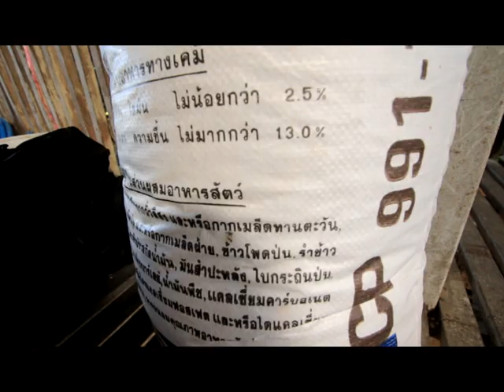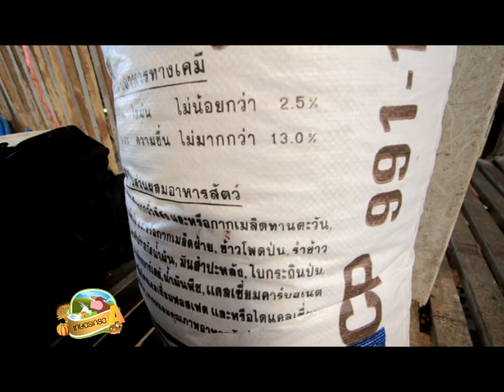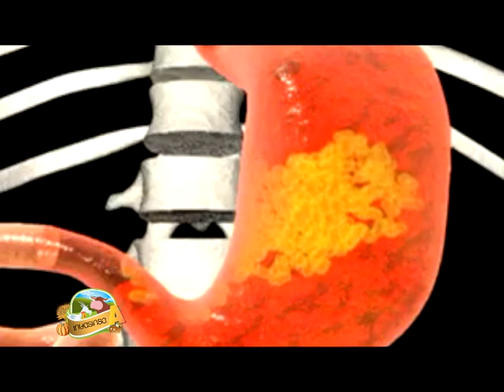WhiteNews -แพะนมซาแนน